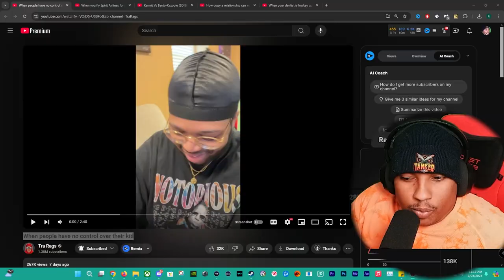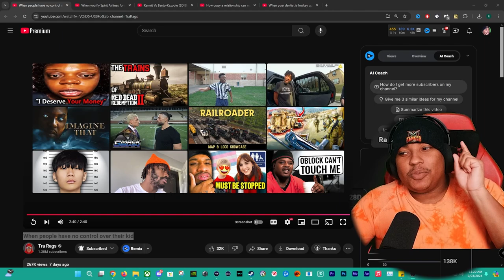Parents lose control of their kid - HILARIOUS reaction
Link Full Video Get ready for a laughter explosion as we plunge into the uproarious realm of parenting in public! In this video, witness parents hilariously losing the plot as their little ones unleash chaos in the most unexpected and side-splitting ways. From toddlers making daring escapes to kids throwing legendary tantrums, the parents' reactions are absolutely priceless! Join us for a wild ride of giggles as we highlight the joys and challenges of parenting on the go. If you're a parent or have ever seen a child in action, you’ll totally relate to these moments! Let's boost those views, and share your thoughts on today’s reaction in the comments. Thanks for tuning in and supporting, ATF Squad! 🚀